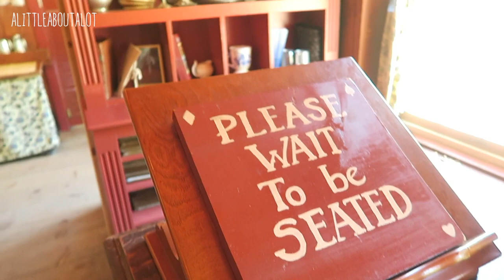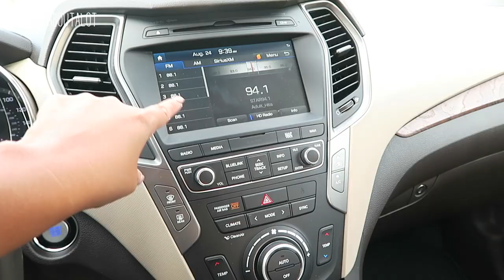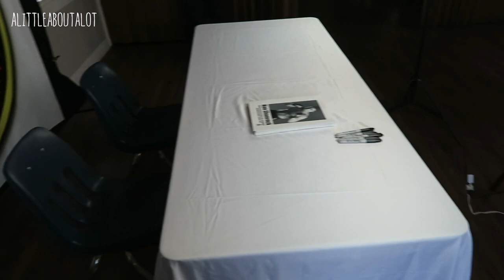UFC legend Ken Shamrock is in my house!! | DITL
Frequently mentioned Products:
Erin Condren Planner and accessories:

use code "ALITTLEABOUTALOT20"

Equipment:
Canon T31
Canon GX7

I am a mom of four beautiful kids, 2 boys and 2 girls. I am married to my first love and best friend. I am by trade a designer, by passion a Pastor's wife and by love a mommy. Remember that there is no one in the world like you. You are a gift to the rest of us! xoxo Jeannie korean makeup